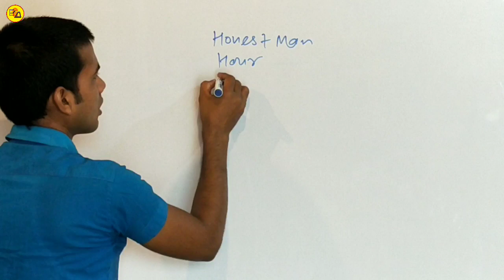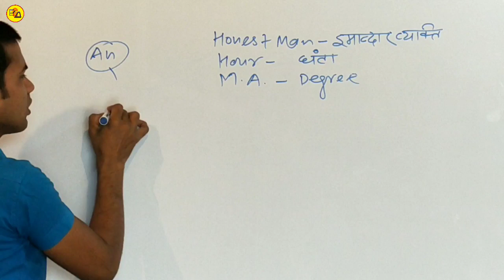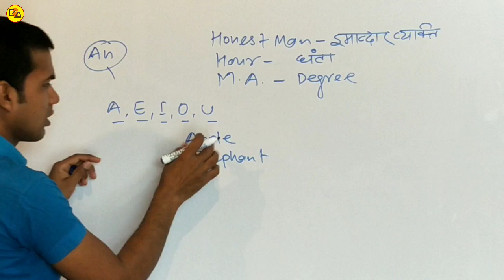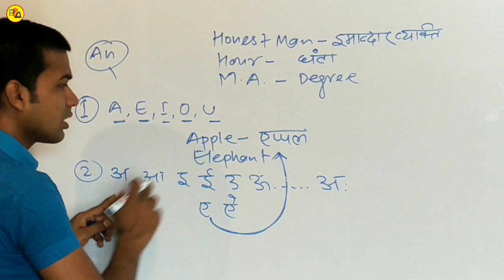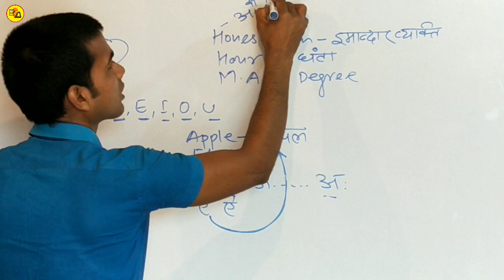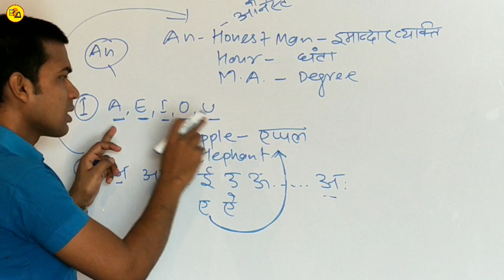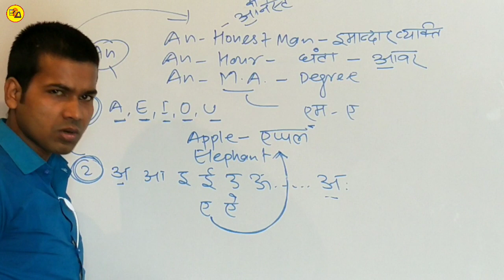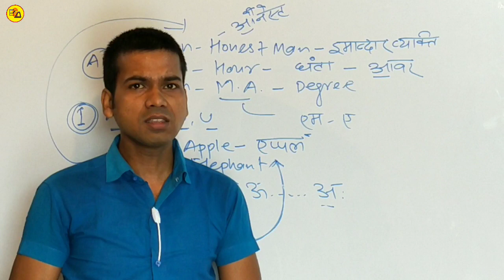Why article 'An' is used before the word Noun formed from consonant letter?|Grammar|By Abadat Sir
Best wishes.
इस वीडियो में consonant letters से बनने वाले Noun Words के पहले An का प्रयोग क्यों किया जाता है इसकी पूरी जानकारी हम दिए हैं इसके बावजूद भी अगर कोई समस्या उत्पन्न हो रही हो तो वीडियो के नीचे दिए गए कमेंट बॉक्स में कमेंट कर पूछ सकते हैं l